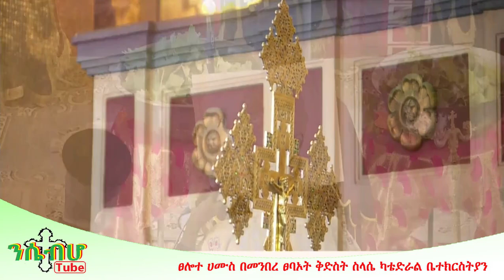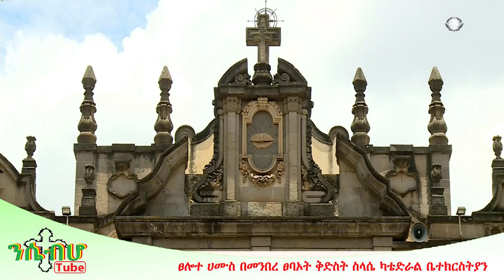*NEW* | "ETHIOPIA" | ፀሎተ ሀሙስ በመንበረ ፀባኦት ቅድስት ስላሴ ካቴድራል ቤተክርስትያን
Ethiopia:
- ፀሎተ ሀሙስ በመንበረ ፀባኦት ቅድስት ስላሴ ካቴድራል ቤተክርስትያን
ውድ ተመልካቾች እግዚአብሔር ፈቅዶና ወዶ እንኳን ወደ ንሴብሆ ኢትዮጵያ ቻናል በሰላም መጣቹ ይህ ቻናል የኦርቶዶክስ ተዋህዶ ሃይማኖት መዝሙራት፣ትምህርት እና የተለያዩ መልእክቶች ያላቸውን ለነፍሶ ብርታትን፣ለህይወቶ ፍሬ ነገርን የሚያስጨብጡ ቪድዮችን የሚከታተሉበት ነው
ኢትዮጵያ ሁሌም እጆቿን ወደ እግዚአብሔር ትዘረጋለች፡፡
                                 መልካምቆይታ